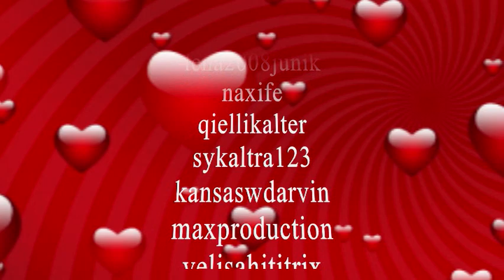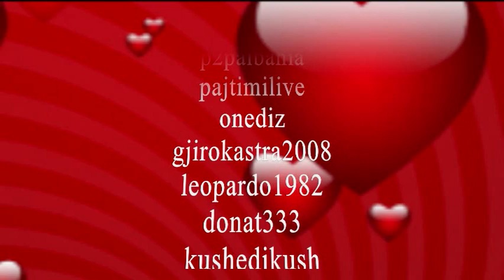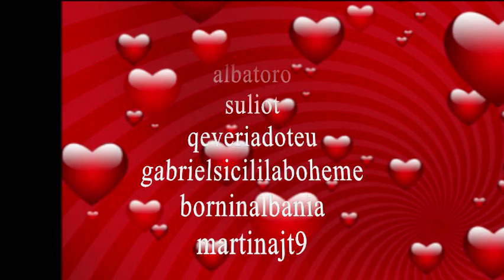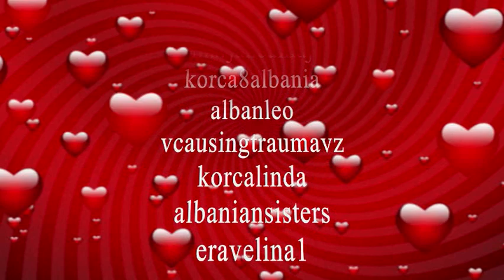Bethoven 5th Symphony ( remix) - Happy V-day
To all my friends which ever support!